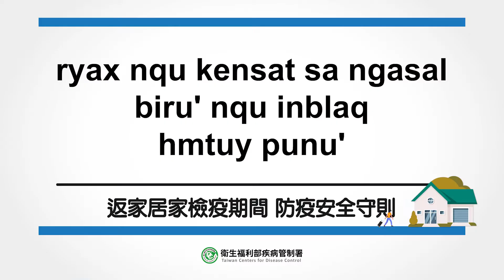林紹雯副院長－返家居家檢疫期間 防疫安全守則（ryax nqu kensat sa ngasal biru' nqu inblaq hmtuy punu'）_泰雅語